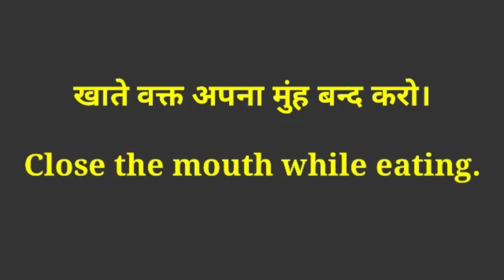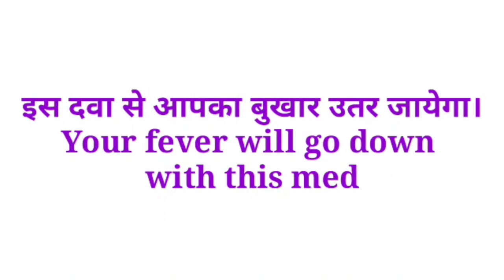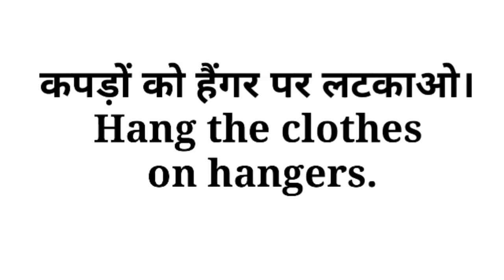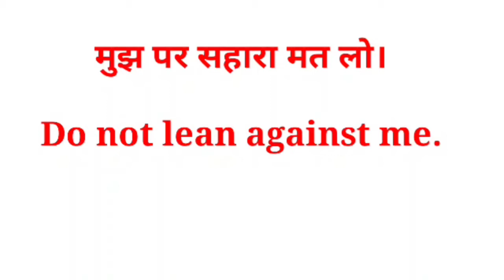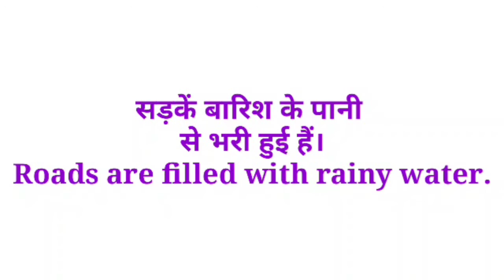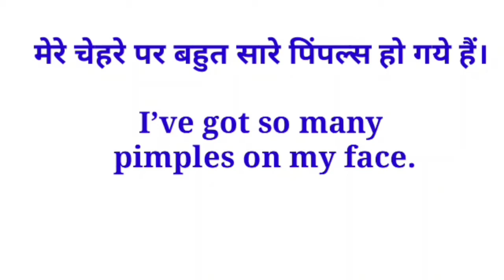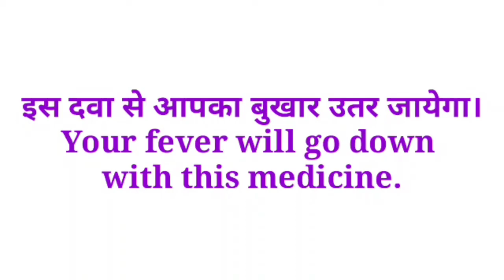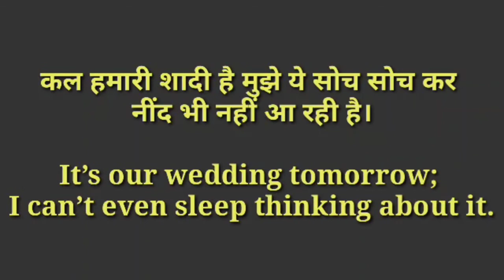dailyuseenglishsentences englishsentencesfordailyuse dailyuseenglishsentences englishsikhe eng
बिना अटके इंग्लिश कैसे बोले | रोज बोले जाने वाले वाक्य | अंग्रेजी कैसे सीखें | डेली लाइफ यूज इंग्लिश वर्ड | ENGLISH kaise sikhe | English Speaking | Short english sentence |

more videos of English Speaking :-

No :- 1 video

No :- 2 video